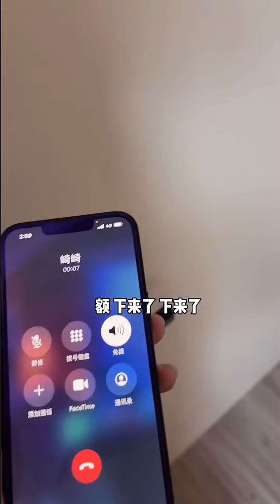00后整顿相亲市场！谎称相亲对象有别墅，这不被揭穿了当场社死！【杰尼辉和小栗川】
00后整顿相亲市场！谎称相亲对象有别墅，这不被揭穿了当场社死！【杰尼辉和小栗川】
欢迎来到“杰尼辉和小栗川”频道，这里是专注于短剧的创意空间！

我们的频道主要展现00后如何整顿职场的有趣故事，以及一些奇怪的夹子音和长得像女生的独特体验。我们的短剧充满了幽默和创意，旨在以轻松的方式探索职场生活和日常趣事。

此外，我们还制作了一系列办公室vlog，让你深入了解职场生活的点点滴滴。我们的视频不仅仅是娱乐，更是对职场文化的一种全新诠释。

在“杰尼辉和小栗川”频道，一起来探索职场的趣味和生活的多彩吧！